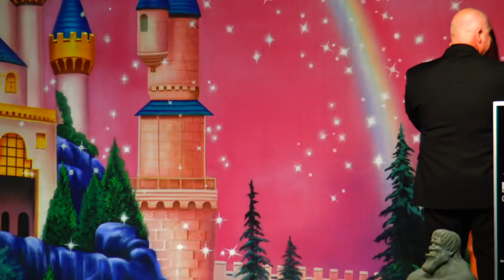Таня T-Gym и ФИТНЕС-БИКИНИ ИНСТАГРАМ # 6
ДРУЗЬЯ! Перед тем как задать вопрос, проверьте, нет ли на него ответа в моей группе или на моем канале! Также веду платные персональные тренировки и ОНЛАЙН консультации! В любом случае стараюсь ответить всем! ;) егор рубанов, бикини, соревнования, подготовка, куда катиться спорт,